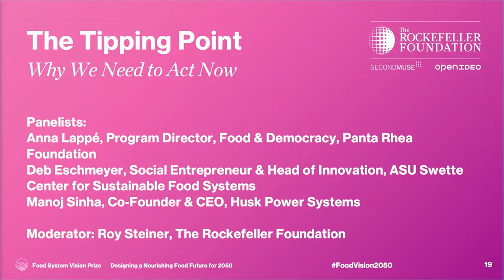SOCAP19 - The Tipping Point, Why We Need to Act Now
Speakers:
Anna Lappé / Panta Rhea Foundation
Manoj Sinha / Husk Power Systems
Debra Eschmeyer / ASU Swette Center for Sustainable Food System
Sarah Farley / Rockefeller Foundation
Roy Steiner / Rockefeller Foundation (moderator)